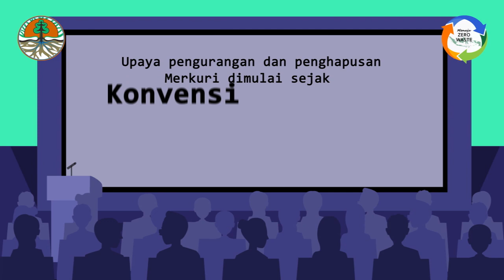Capaian Jokowi-Ma'ruf dalam Upaya Pengurangan dan Penghapusan Merkuri di Indonesia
Upaya pengurangan dan penghapusan merkuri dan penghapusan merkuri dimulai sejak Konvensi Minamata diratifikasi pada 2017. Ratifikasi dilakukan dengan mengesahkan UU No.11 Tahun 2017 tentang pengesahan Konvensi Minamata Mengenai Merkuri. Kemudian ditindaklanjuti melalui Perpres Nomor 21 Tahun 2019 tentang Rencana Aksi Nasional Pengurangan dan Penghapusan Merkuri. Target penghapusan merkuri di Indonesia pada 2030. Pencapaian dan upaya juga dilakukan di forum internasional dengan terpilihnya Indonesia sebagai tuan rumah Conference of Parties (COP-4) Minamata Convention di Bali.